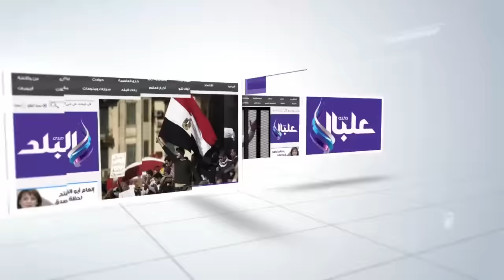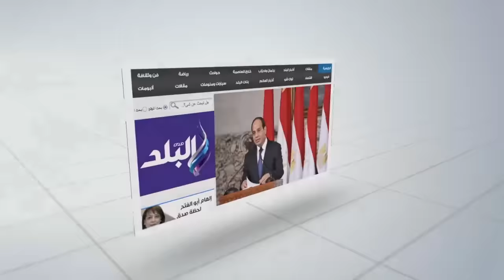صدى البلد | «السيسي» يدلي بصوته بمدرسة مصر الجديدة وسط حراسة أمنية مشددة